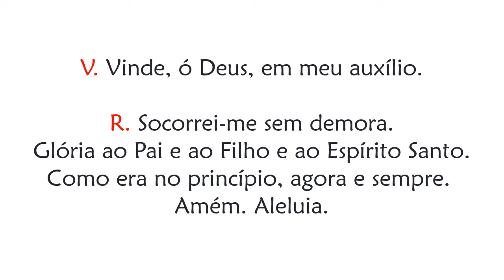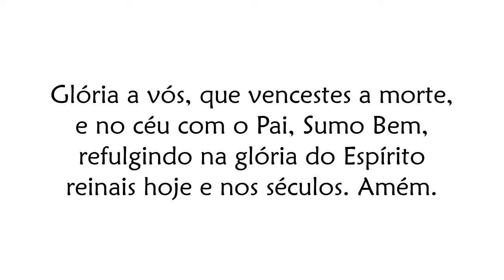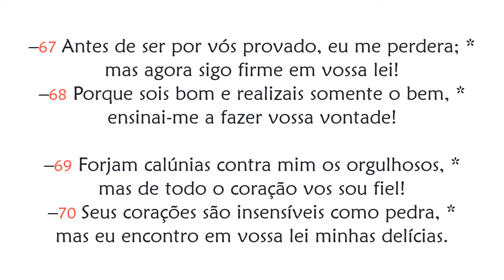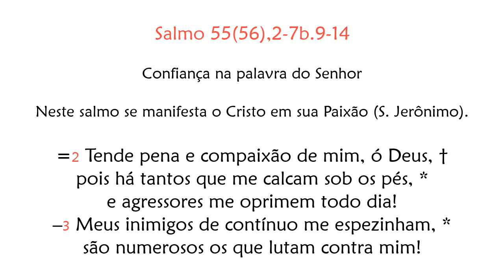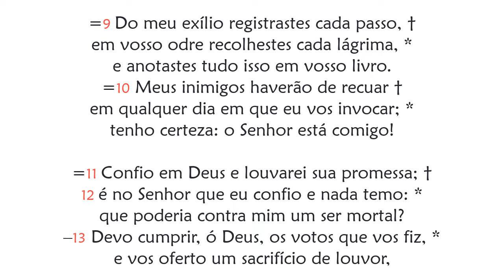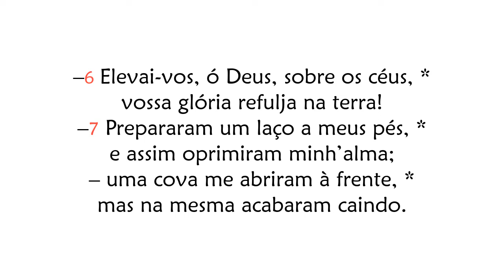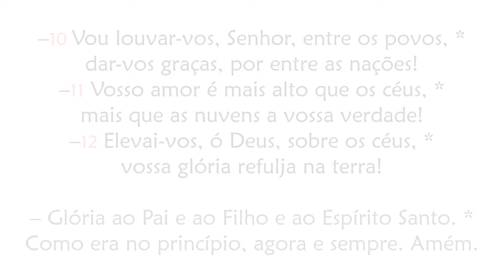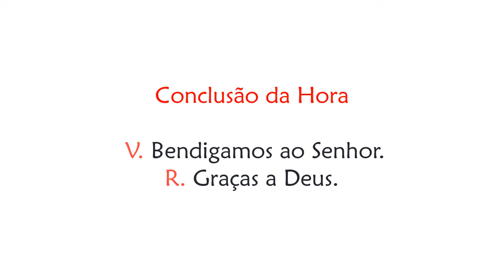Hora Nona de Quinta feira da 6ª Semana da Páscoa